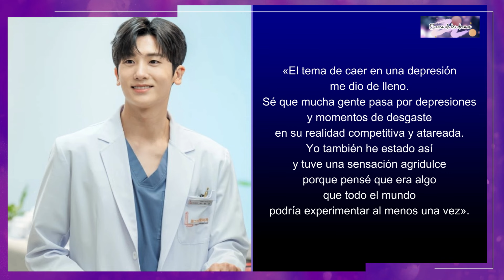ESTRENO DE A KILLER PARADOX | NOVEDADES PARK HYUNG SIK, KIM SOO HYUN, PARK BO GUM, HAN SO HEE Y MÁS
Park Shin Hye, Park Hyung Sik, Yoon Park y Kong Seong Ha se enfrentan a la dura carrera de la vida en “Doctor Slump”. | Seol In Ah podría protagonizar un drama con Jung Kyung Ho. | Se confirma la emisión de “Royal Roader”, protagonizado por Lee Jae Wook, Lee Jun Young y Hong Su Zu. | Bae Doo Na, Lomon y más en “Family Plan”. | Lee Ji Ah y Kang Ki Young forman el equipo perfecto en “Queen of Divorce”. | “Death’s Game” arrasa en Prime Video. | Netflix anuncia la segunda temporada de “El monstruo de la vieja Seúl” y lanza los primeros fotogramas de Park Seo Joon y Han So Hee. | Ji Chang Wook rechaza una oferta para trabajar en “The Mantis”. | “Boyhood”, protagonizado por Im Si Wan, tendrá una segunda temporada. | Yeon Woo Jin, Jang Seung Jo y Han Chae Ah trabajarán con Kim Ha Neul en un nuevo drama de KBS. | Lee Yi Kyung, Jo Soo Min, Koo Jun Hoe y Ji Yi Soo podrían trabajar en “Get Married YOU”. | Park Bo Gum y Kim So Hyun protagonizarán “Good Boy”. | Netflix confirma el estreno de “La paradoja del asesino”, protagonizado por Choi Woo Shik y Son Suk Ku. | Han Ji Hyun y Kim Young Dae podrían trabajar juntos en “Because I Want No Loss”. | Se confirma el estreno de “Queen of Tears”, protagonizado por Kim Soo Hyun, Kim Ji Won y Park Sung Hoon. | Bong Joon Ho, director de “Parásitos”, y otras figuras de la industria del entretenimiento coreano piden que se investigue la muerte de Lee Sun Kyun y nuevas leyes.